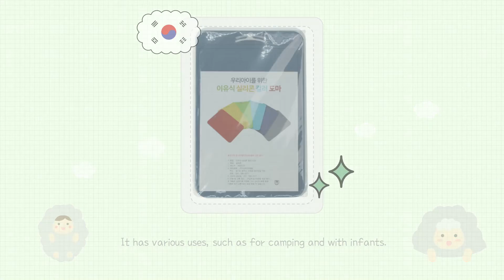[Furniture & Home Decor] Eco-friendly silicone cutting board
Tnb company Co., Ltd

T&B Company has been manufacturing silicone products for 30 years.
As silicone extracts raw materials from sand, it has no harmful substances, unlike plastic.
With our knowledge and experience, we guarantee high-quality and eco-friendly products.

Our current products include kitchenware, baby products, and swimming products.
Kitchenware: silicone pot stands, coasters, cutting boards, ladles, pot handles, etc.
Baby products: bowls, food trays, spoons, straw cups, etc.
Swimming products: silicone swimming hats, goggles, earplugs, sports bras, etc.

Currently, we deliver to large Korean logistics companies such as Daiso, E-Mart, and Lotte Mart.

To actively respond to the COVID-19 era, we also manufacture quarantine supplies such as face shields, protective clothing, and copper masks.
In 2020, we won the Korea Global Grand Prize in quarantine products.
We were also awarded as the best comfpany at the Corona Equipment Exhibition.